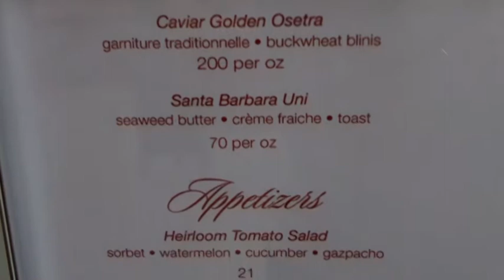21 grams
The extremely affordable menu @ 21 grams, 16 West 22nd Street.